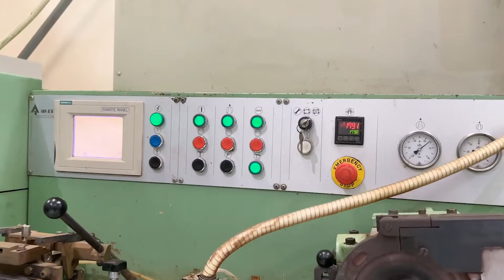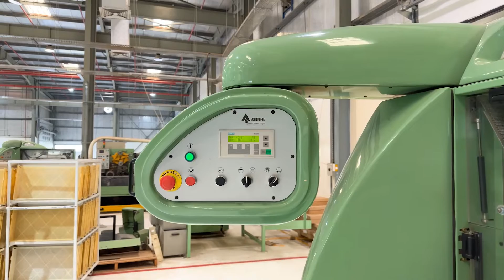Cigarette Production || Cigarettes Making Machinery || Latest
By using state-of-the-art machinery, we manufacture high-quality cigarettes. Our advanced equipment allows for efficient and precise manufacturing, ensuring consistent product quality.

cigarette production
cigarette production code
cigarette production machine
cigarette filter making machine
machine for the production of cigarettes cigarette filler
cigarettes making machinery
cigarettes making machines for sale
cigarettes making machines
cigarette making machine australia
cigarette making machine automatic
machines to make cigarettes
used cigarette making machines for sale
companies that make cigarettes